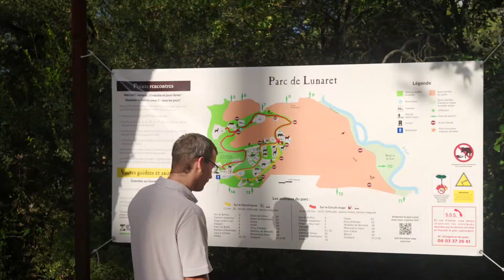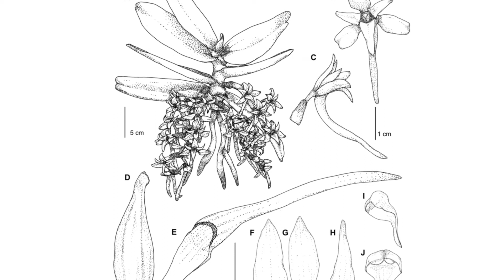Découverte d'une nouvelle espèce d’orchidée au Cameroun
L'espèce nouvellement découverte, ici nommée C. okuensis, est limitée à la forêt de montagne (1600 à 2500 m d'altitude) du CVL et est actuellement évaluée comme quasi menacée (NT). Parmi les orchidées angraécoïdes chez lesquelles la pollinisation par le sphynx est enregistrée (∼16 espèces), C. okuensis a l'éperon nectarifère le plus court (19–40 mm). Des observations in situ ont révélé que les sphinx à trompe courte du genre Hippotion (H. celerio, H. eson et H. osiris) étaient les principaux pollinisateurs. Le taux de pollinisation et de fructification dans des conditions naturelles était faible et parmi les 448 fleurs étudiées, seulement 38,8 % (174/448 fleurs) avaient leur pollinie enlevée, 19 % ont produit des fruits (87/448 fleurs) et 16 % (70/448 fleurs ) mettre des fruits mûrs.

 *** Présentation de Vincent Droissart ***
Vincent Droissart est chargé de recherche IRD dans l'unité mixte de recherche AMAP (CIRAD/IRD).

 *** Litternature ***
Le service de Culture scientifique (SCS) de l’Université de Montpellier et ses nombreux partenaires se lancent dans une collecte de plantes et d’insectes... dans la littérature jeunesse.
Cet inventaire participatif permet d’apprendre à connaître cette part importante et parfois méconnue de la biodiversité. Le public est appelé à rechercher, choisir et épingler des spécimens de plantes ou d’insectes qu’il trouve dans des oeuvres de littérature jeunesse. Petit à petit, la collection qui se constitue est classée et intégrée sur l’arbre du vivant.
Le projet LITTERNATURE s’appuie sur des outils très divers : un site web pour abriter la collection, une exposition itinérante pour récolter de nouvelles
espèces de médiathèque en médiathèque, des animations et des formations… De nombreux acteurs du monde scientifique, associatif et littéraire participent au rayonnement et au développement du projet.

*** Remerciements ***
Merci à Vincent Droissart d'avoir participer à cette vidéo.